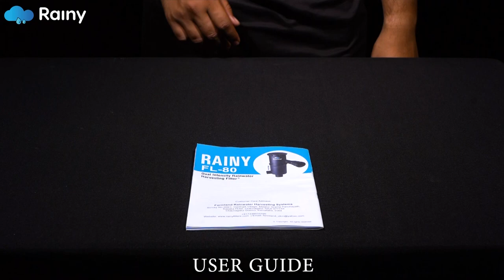Rainy Filters Unboxing video | Included components | 10 Years warranty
'RAINY' range of filters are first of its kind Dual-Intensity Rooftop rainwaterharvesting Filters with self-cleaning and auto-flush out arrangements. Our filters maintain a high efficiency of more than 90% at all times, irrespective of the rain intensities. The swirling movement of water promotes aeration and improves water quality.
Rainy filters are a result of more than two decades of extensive R&D, enabling unmatched performance at affordable prices. There are 5 different models available based on the extent of roof area, starting from 1200 SQFT up to 5000 SQFT.
We are the recipient of various international and national awards, including JSW-TIMES OF INDIA: "Excellence in Climate Change Mitigation and Adaptation".

Our company, FARMLAND RAINWATER HARVESTING SYSTEMS also features a state of the art R&D unit with hydraulic testing lab, equipped with most modern and sophisticated machinery. Our rainwater harvesting products are market leaders and available across 134+ Dealerships across India, while being exported to 14 countries globally.

For online orders